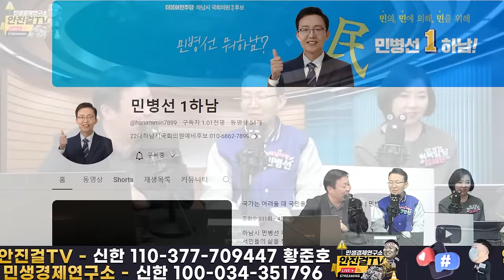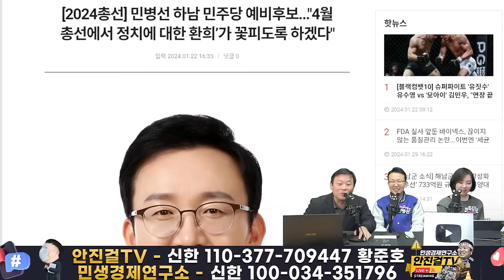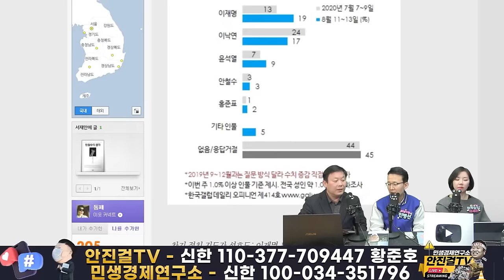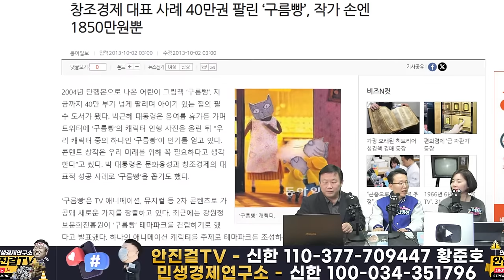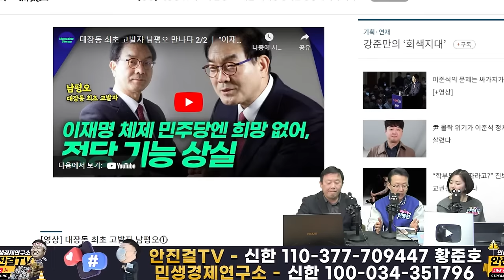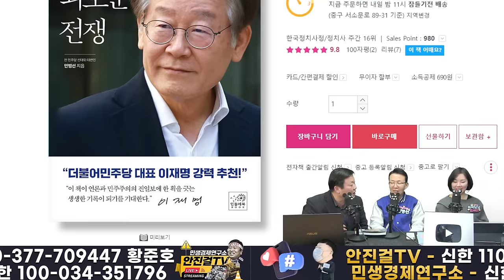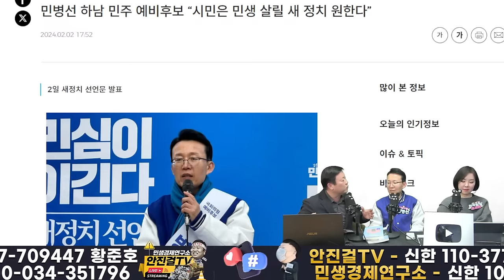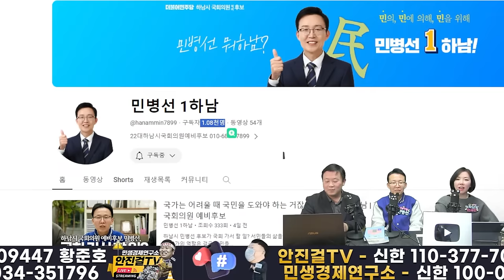🔥재방송🔥_누가 이재명을 악마화했나❓ 이낙연캠프-조선일보의 공작 밝혀낸 민병선의 출사표❗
📌출처▶▶재방송